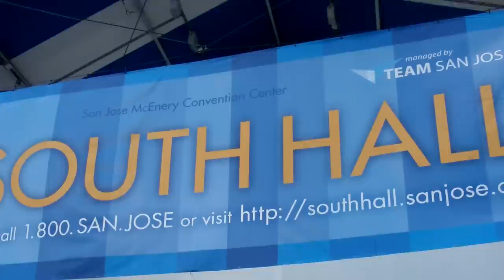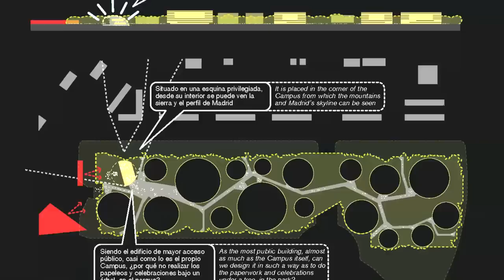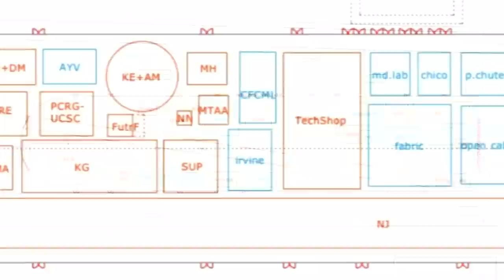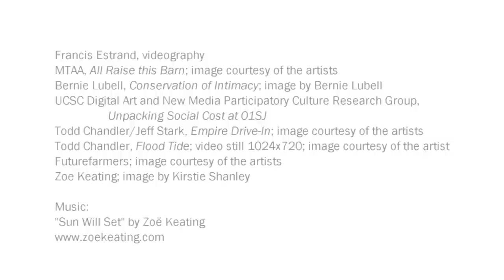Angel Borrego Cubero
Architect and master planner for "Out of the Garage, Into the World", part of the 2010 01SJ Biennial